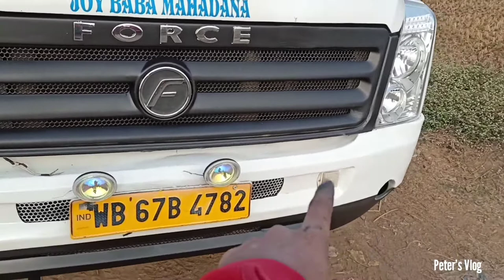Dirtiest Force Traveller 26 Dry Clean and Detailing.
This vehicle came to us in a very bad condition. Though time was limited, we restored it back to its original glory.